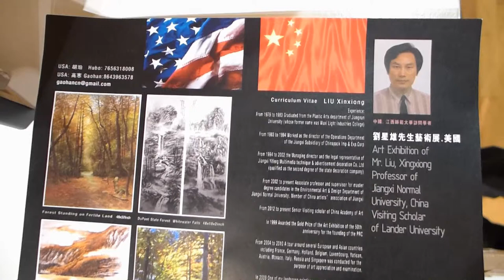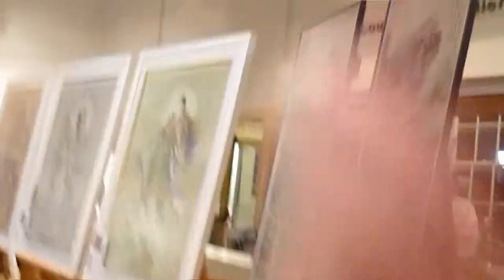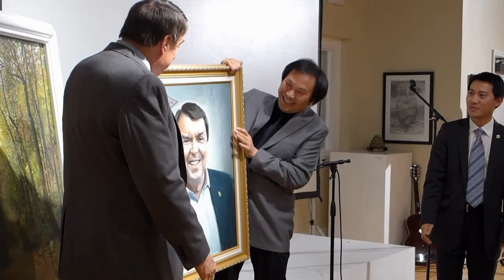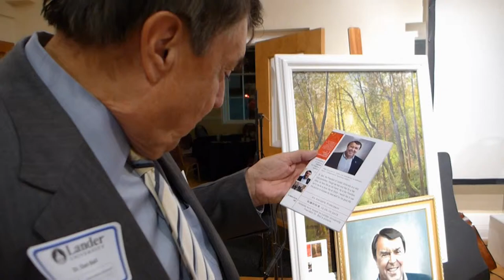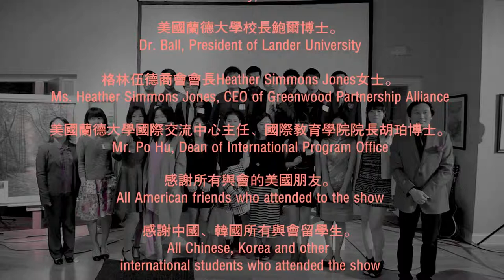Mr Xingxiong Liu US Art Show Greenwood Debut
Mr. Liu held his first art show in United States at Greenwood Art Center, South Carolina on 26th Nov 2013. The President of Lander University, Dr. Daniel Ball had attended the show and received a portrait from Mr. Liu as a gift.

Han Gao
Address: CPO # 6246, Lander University
320 Stanley Ave, Greenwood SC 29649